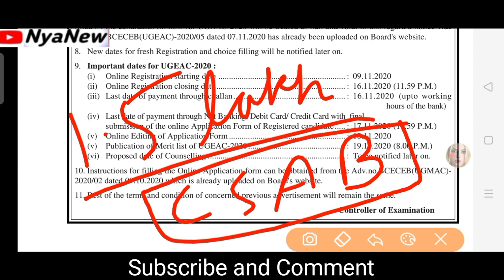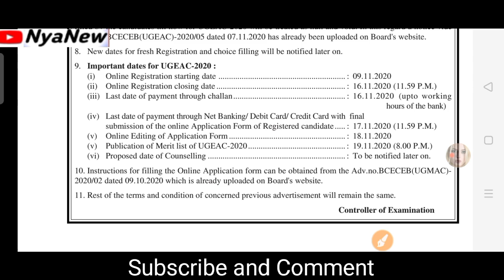Bihar engineering registration date extended. Good News for all candidates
BCECE Good news Bihar engineering 2020 last date extended
Get admission in bihar engineering colleges